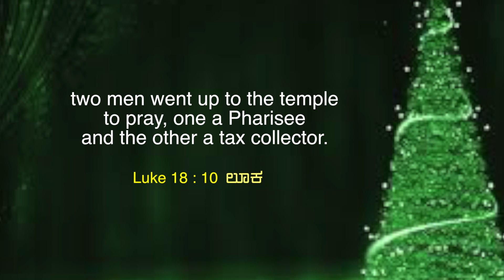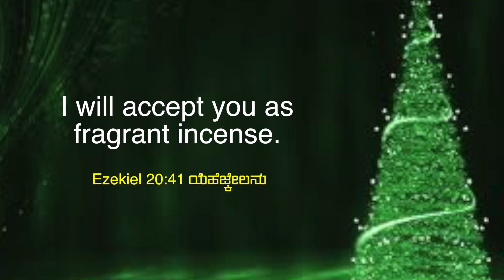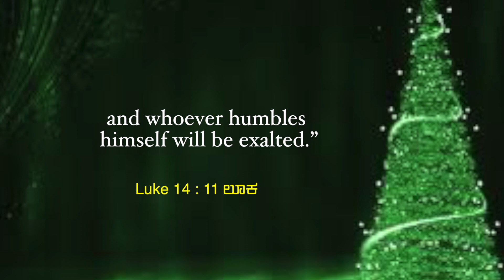Your Humble Prayers Are An Incense | Stella Ramola | Today's Blessing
You are called to be a sweet fragrance to God and to others. So, humble yourself before God and allow Him to work in your life. You will experience His overflowing blessings! Tune in to this blessing by watching today's promise.